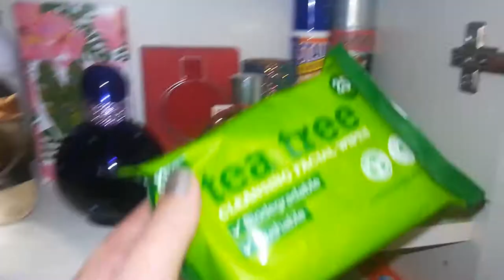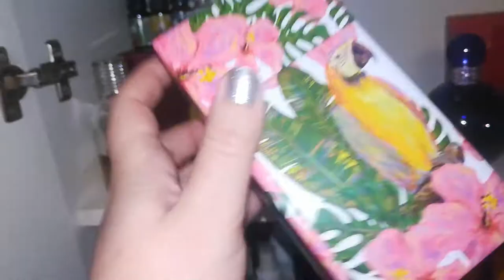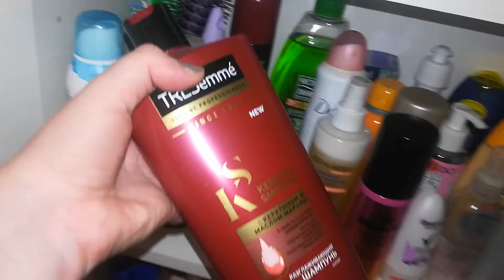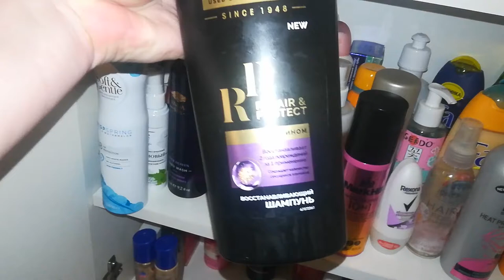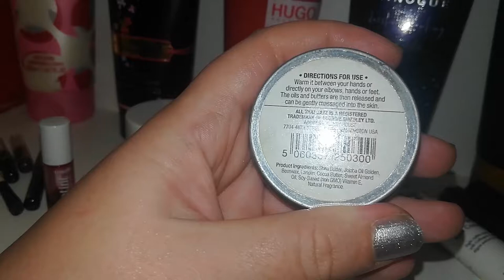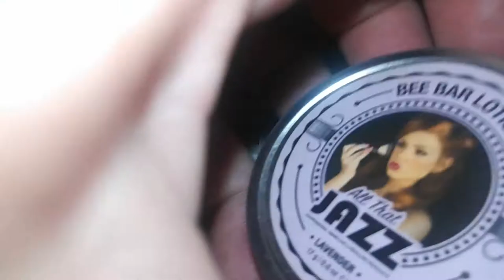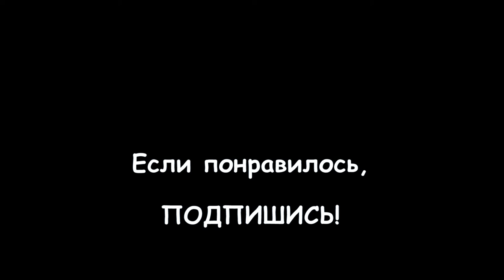АНГЛИЯ. КОСМЕТИКА, привезённая из Лондона - что лежит в в моём шкафчике в ванной комнате?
Английская косметика в моём шкафчике в ванной комнате. Боди лосьоны, парфюм и другие средства - рассказываю и показываю тюбики. Основная часть - это презенты, выданные на различных выставках в Лондоне (для прессы часто готовят goody bags - сумка с рекламной продукцией) - и выдают бесплатно. Поэтому многие товары я даже не знаю для чего использовать и куда намазывать!))